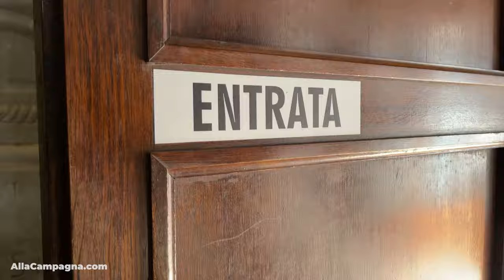Discovering Otranto Italy - Virtual Walking Tour 🇮🇹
In this new virtual walking tour, you’ll be able to see the beautiful landscapes and scenery of Otranto. Otranto lies on the Salento peninsula's east coast. The Strait of Otranto, named after the city, joins the Adriatic and Ionian Seas and divides Italy from Albania. Otranto is a small, simple town that is both attractive and soothing.